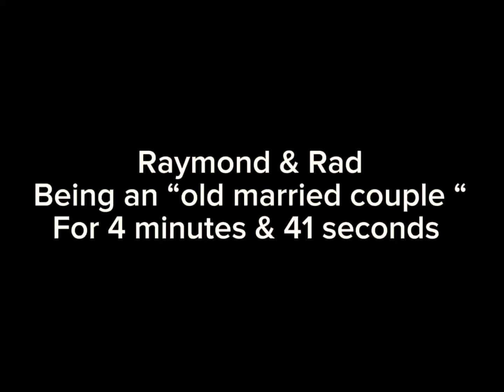“ Raymond & Rad being an “ Old married couple “ for 4 minutes and 41 seconds “ // 🥀 Ok KO LBH 🥀